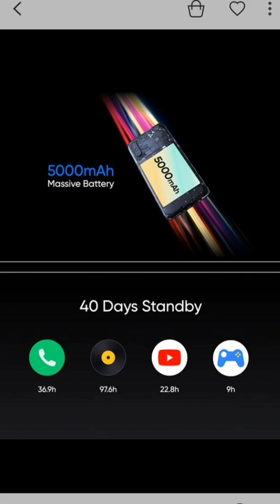realme Narzo 20A Unboxing and First Look Impressions in Hindi || Giveaway || Review 🔥🔥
realme Narzo 20A Gaming Performance, realme Narzo 20A Battery,
realme Narzo 20A realme UI,
realme Narzo 20A Vs Narzo 10A,
Narzo 20A vs Motorola e7 Plus,
Best Smartphones Under 10000,
Narzo 20A Build Quality
Narzo 20A Features in Tamil
Narzo 20A Quick review in Tamil
Narzo 20A Features in Telugu
Narzo 20A Features in Malayalam
Narzo 20A Features in Kannada